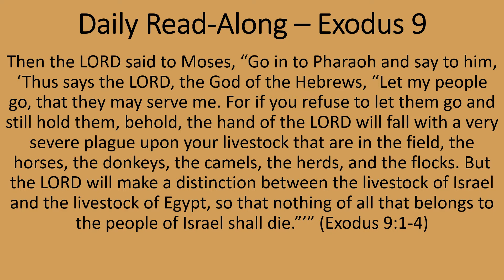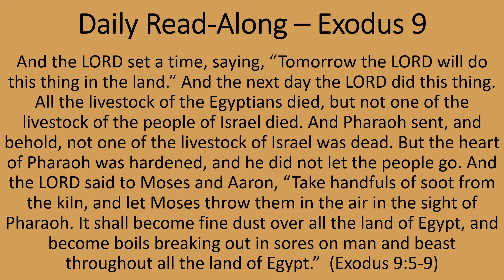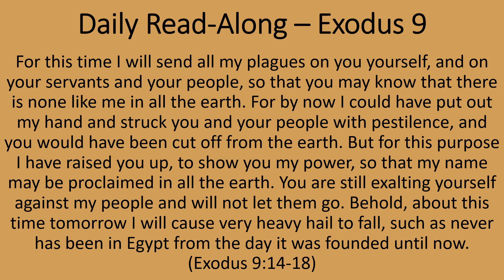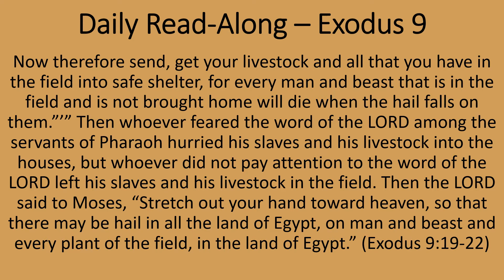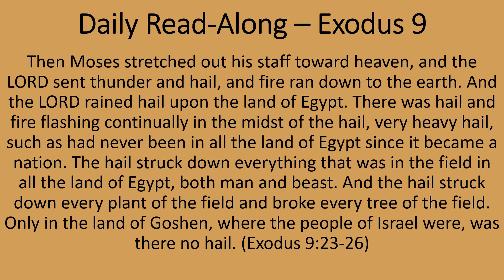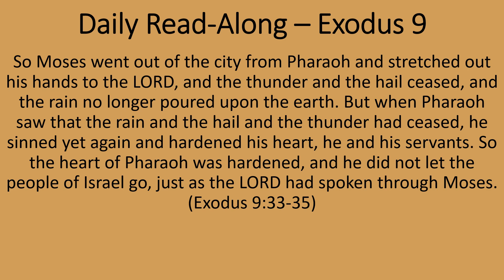Daily Read-Along - Exodus Chapter 09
Reading through Exodus a chapter each day.